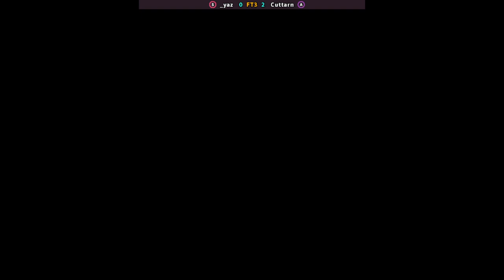_yaz FT3 Cuttarn | 🇫🇷🇸🇪 Street Fighter III 3rd Strike: Fight for the Future